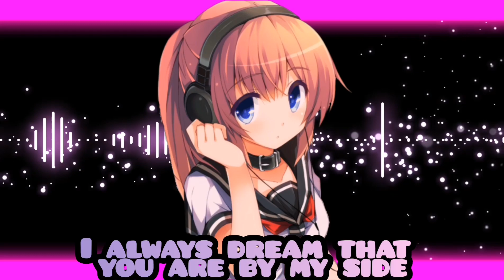Nightcore - L'Amour Toujours (female version)